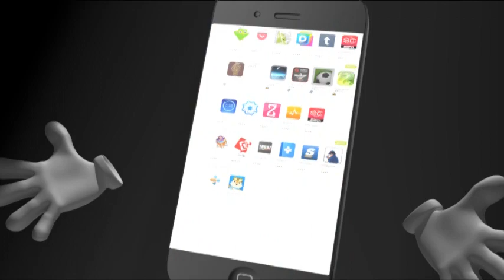အလႊတ္တန္းသတင္းေထာက္ ကိုေအာင္ေက်ာ္ႏိုင္(ေခၚ)ကိုပါၾကီး ေပ်ာက္ဆံုးမႈ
အလႊတ္တန္းသတင္းေထာက္ ကိုေအာင္ေက်ာ္ႏိုင္(ေခၚ)ကိုပါၾကီး ေပ်ာက္ဆံုးမႈနဲ႕ပတ္သတ္ျပီး မိသားစု၀င္ကစာနယ္ဇင္းရွင္းလင္းမႈျပဳလုပ္၊
လက္ရွိတြင္က်ိဳက္မေရာ ျမိဳ႕မရဲစခန္းတြင္လူေပ်ာက္မႈတိုင္တန္းထား